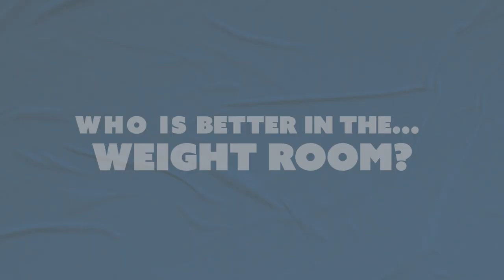Mara Loughlin and Megan Musick Play the Roommate Game